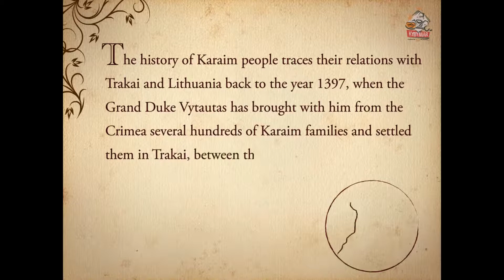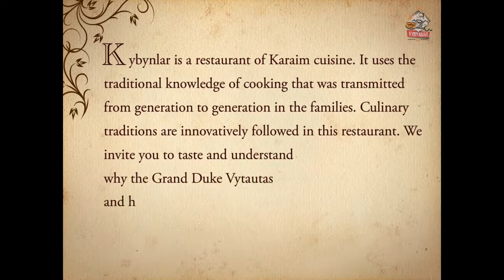prezentacija ENG ilgas